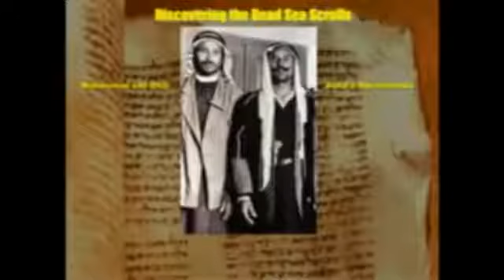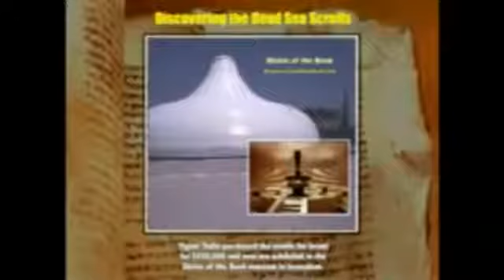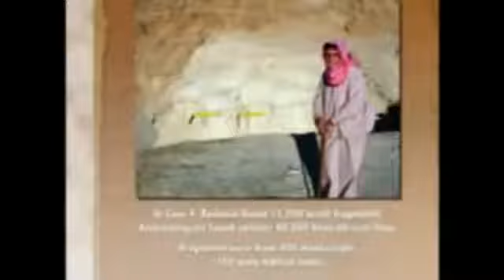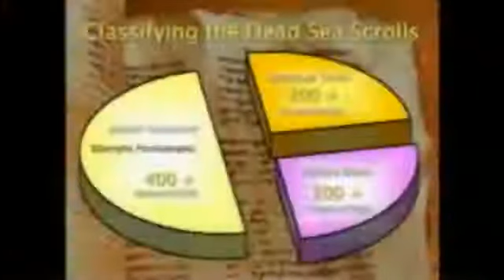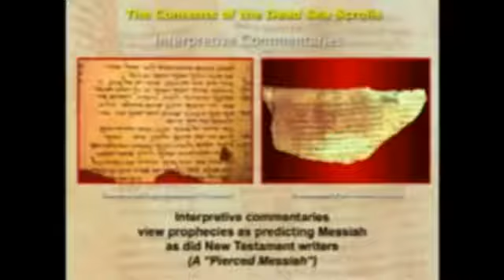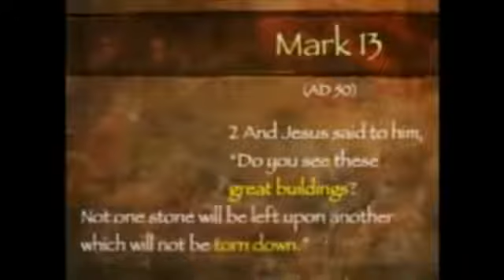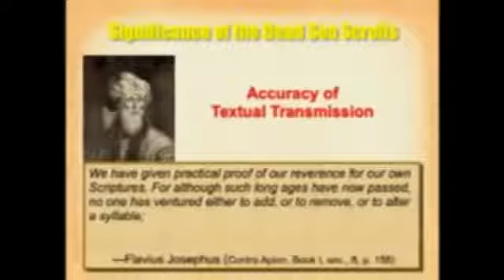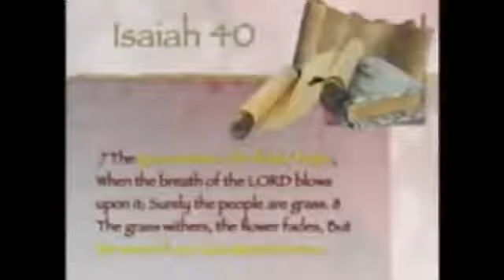The Dead Sea Scrolls are the Greatest Discovery of All Time ✪ Out of Place Discoveries HD